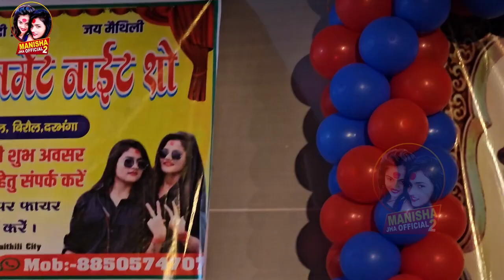माहि_मनीषा का बवाल Entry New Stage Show आज का शो में माहि मनीषा ने किया जबरदस्त डांस 2023